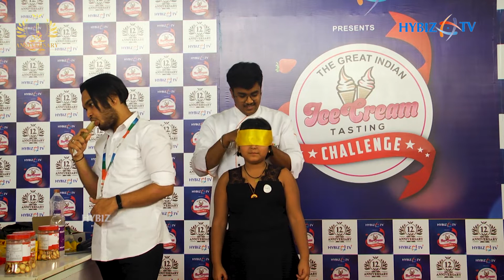Hyderabad Ice Cream Tasting Competition | Ice Cream Challenge 2022 | Hybiz tv